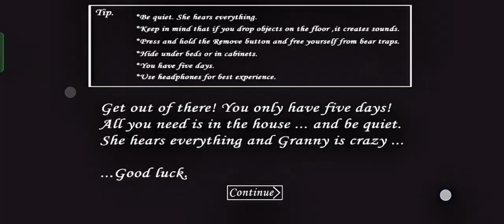Granny V1.9 Revamp Resurgence Gameplay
granny grannyrevamp grannyrevampnewupdate o.k crazy game